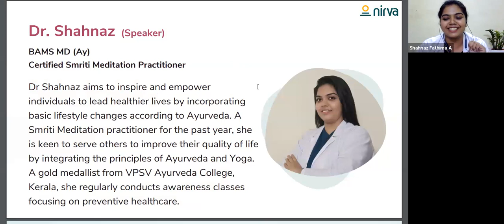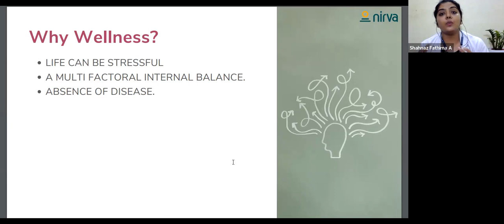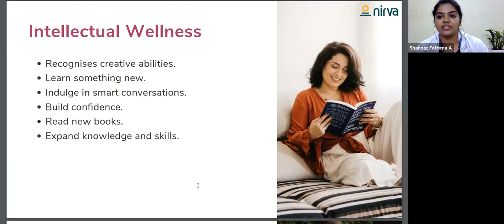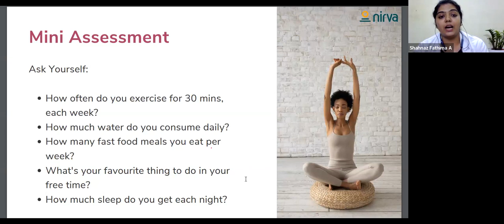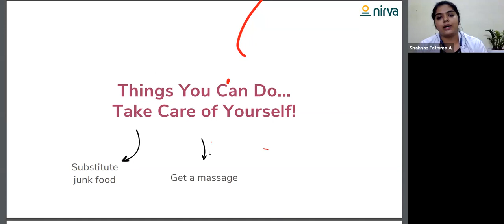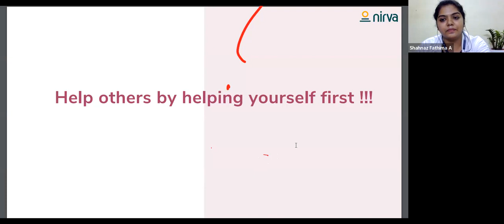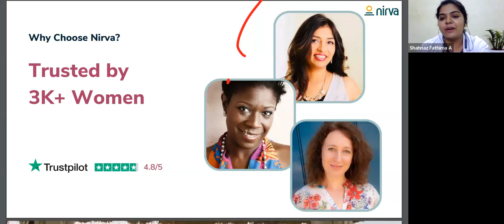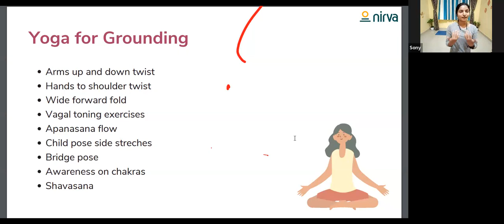Prioritising Your Wellness in a Busy Lifestyle - Nirva Health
​Do you need help to prioritise your well-being in a busy lifestyle?

​It is not just you!

​In today's fast-paced world, it's easier to get caught up in the hustle and bustle of daily life and overlook the importance of self-care.

​Learn how self-care can help you become more productive, creative, and fulfilled in your personal and professional life.

​- Key Takeaways include helping you learn and explore:
- Practical Techniques to incorporate healthy habits into your busy lifestyle
- Ways to practice self-care while taking care of others
- Different yoga poses that can help you stay grounded and centred.
- The importance of prioritising wellness for a more productive, creative, and fulfilled life

​You'll leave feeling refreshed, energised, and equipped with tools to prioritise your well-being, even on the busiest days.